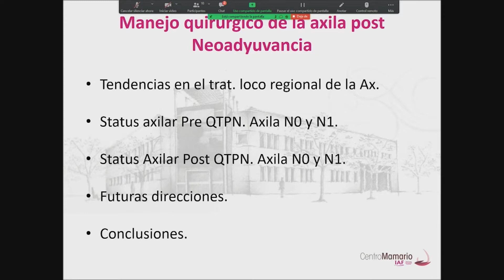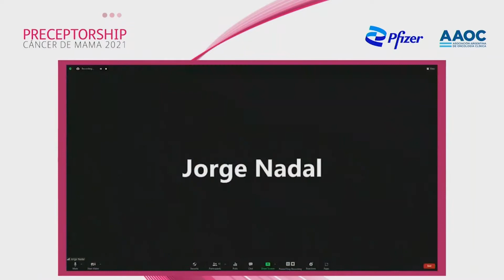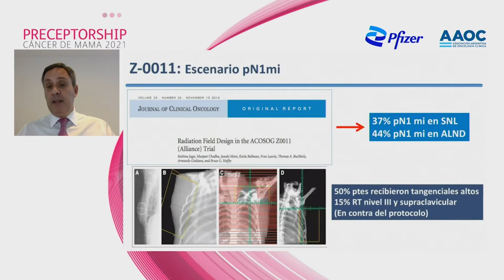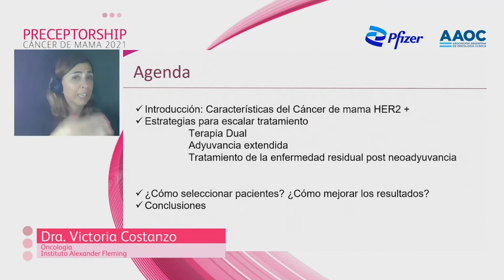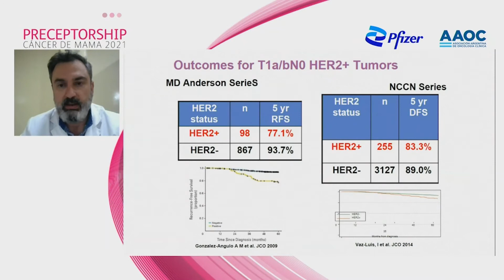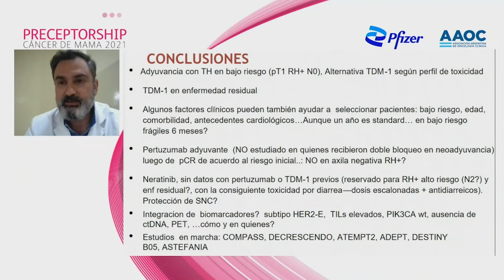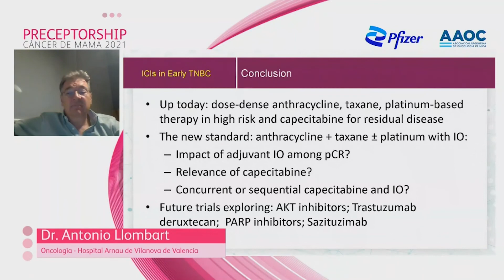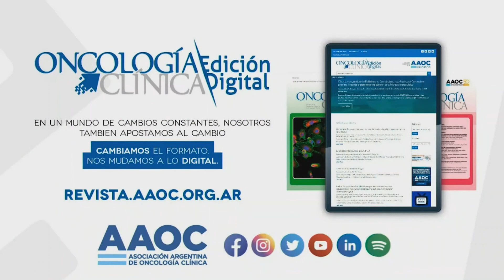Preceptorship Cáncer de Mama 2021 | Módulo 03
Directores: Dres. Jorge Nadal y Cristian Micheri
Jueves 16 de septiembre de 2021
Transmitido por Onco Argentina TV